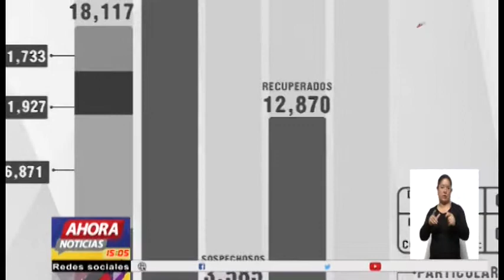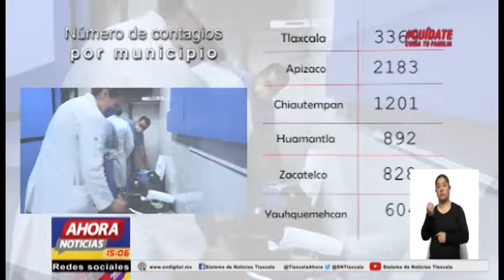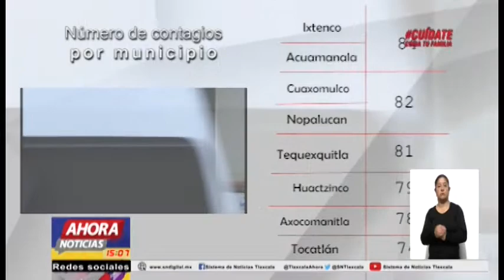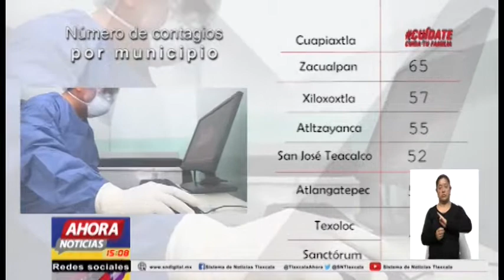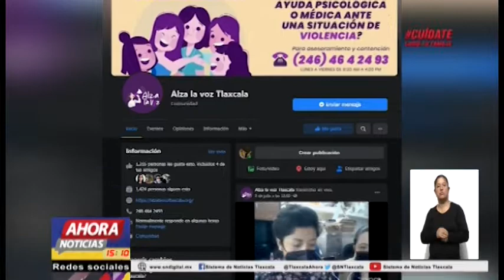NOTICIERO EMISIÓN VESPERTINA - 09 DE JULIO DE 2021